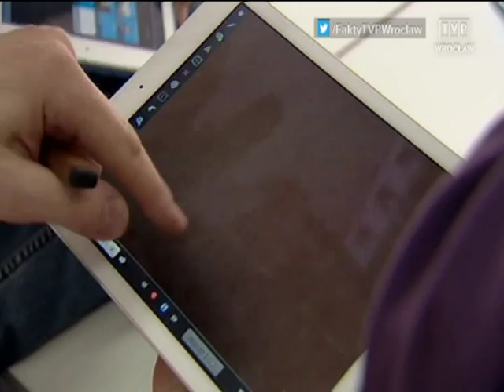Stolica Śląska w rankingach, „Fakty” 12.03.2015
Wrocław zaistniał ostatnio w wielu światowych rankingach. Raz jest nagradzany za najpiękniejsze Stare Miasto, innym razem – krytykowany za największe w kraju korki. Teraz analitycy z jednej z najbardziej znanych firm sondażowych – Mercer – w rankingu najlepszych miast do życia uplasowali stolicę Śląska na setnym miejscu na świecie.